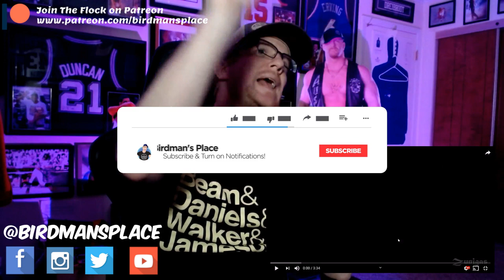TIM MCGRAW "MY LITTLE GIRL" - REACTION VIDEO - SINGER REACTS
Check out Birdman's opinions on "My Little Girl" by Tim McGraw. Much love to ya.

Birdman Fam
Follow me at all my links